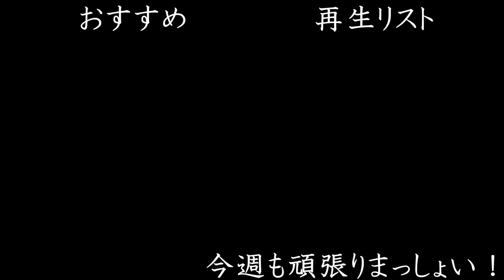ポジティブにならなきゃダメ？【はいちのだらだラジオ 第213回】